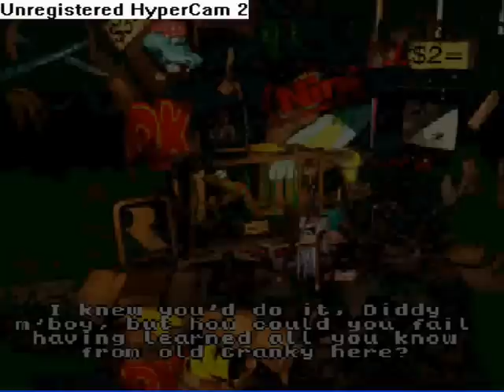DKC 2 K Rool Duel In Rattle Battle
is dedicate pakitovo